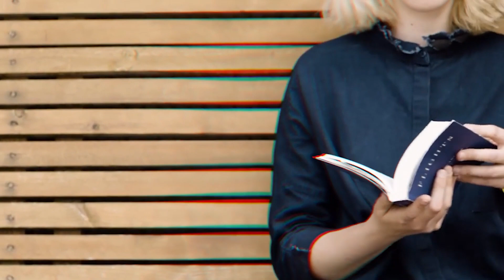Show us the bjp beating us in the Delhi municipal elections.